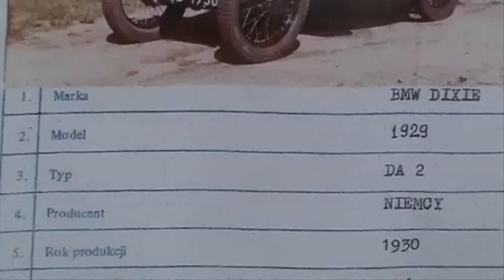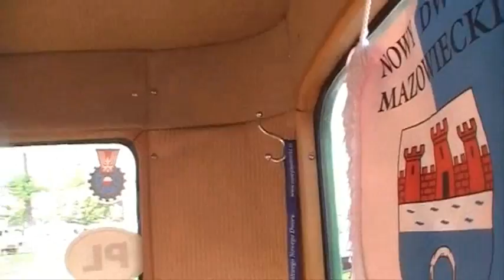BMW DIXIE 1930r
Pojazdy zabytkowe